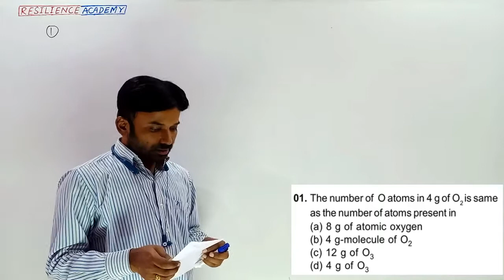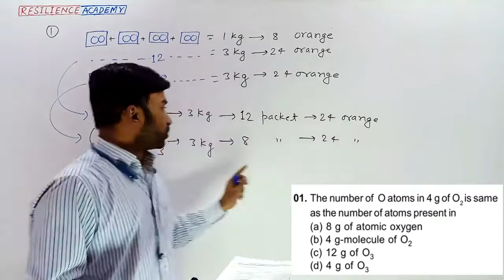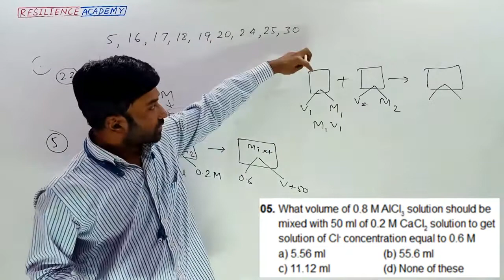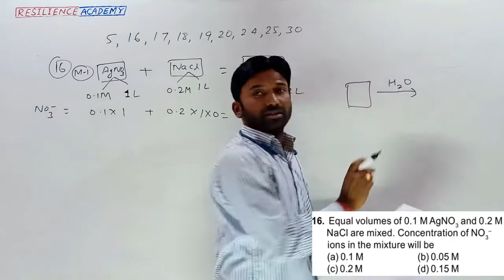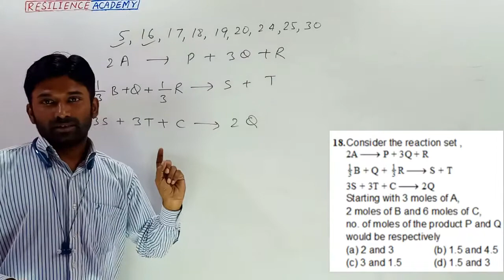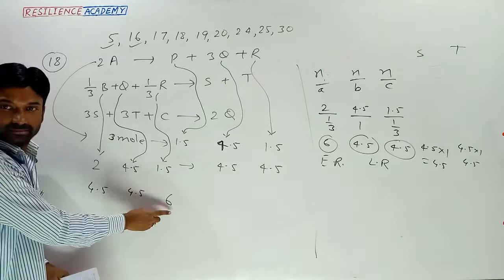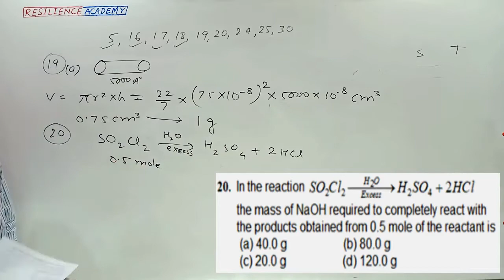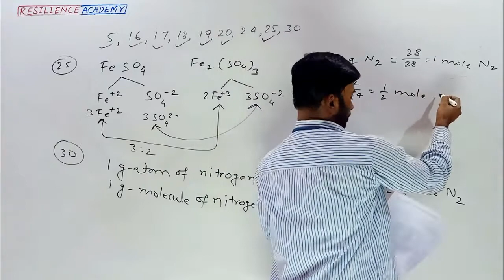Mole Concept doubt discussion part 1